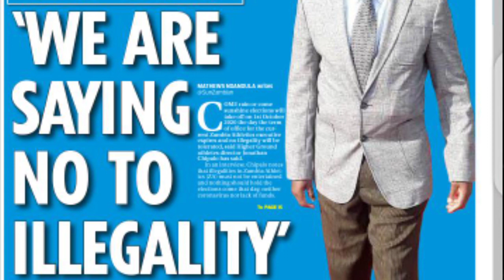Chipalo Insists On October ZA Elections,He Says We Are Saying No To Illegality.